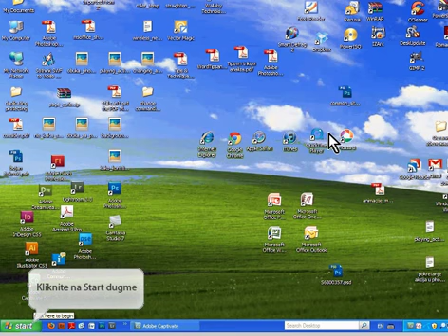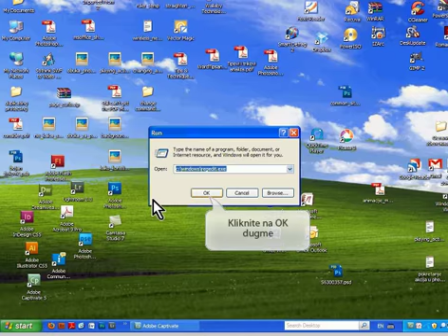Acrobat PDF Maker nije prikazan u MS Word 2007 - Windows XP/Vista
Rešenje za problem ako vam Acrobat 8 ili 9 PDF Maker nije prikazan u MS Word 2007